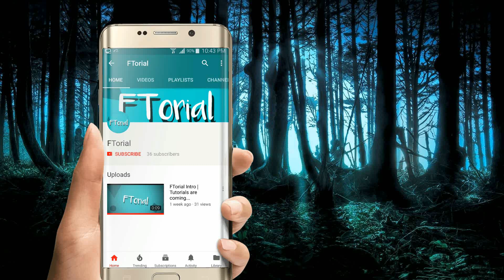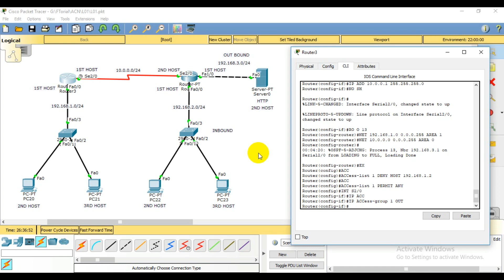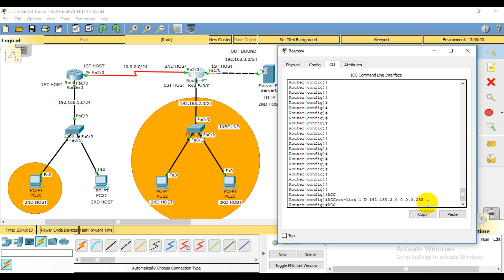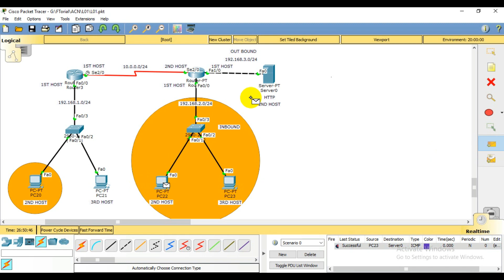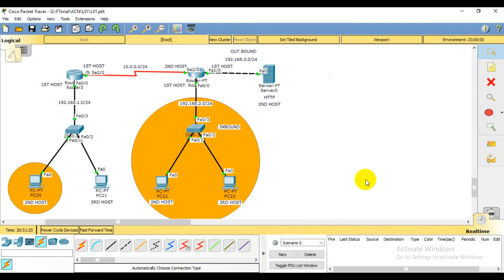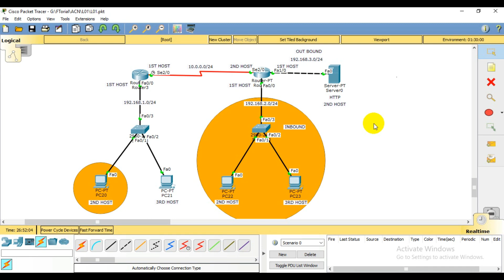ACL Configuration |L7| Standard Access Control List Cisco Packet Tracer | Computer Networks Tutorial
Playlist Link

ACL Configuration |L5| Standard Access Control List Cisco Packet Tracer | Advanced Computer Networks Bangla Tutorial

Standard Access Control Lists, syntax of access-list IOS command to create a Standard Access Control List (ACL) Standard Access Control Lists (ACLs) are the oldest type of Access Control Lists (ACL). Standard IP access lists are used to permit/deny traffic only based on source IP address of the IP datagram packets.
Before continuing, refer Introduction to Access Control Lists lesson , if you are not familiar with Access Contol Lists. Refer Standard Access Control Lists lesson if
Prerequisite – Access-lists (ACL) Access-list (ACL) is a set of rules defined for controlling the network traffic and reducing network attacks. ACLs are used to filter
Standard Access Control Lists. This chapter describes how to configure a standard ACL and includes the following sections: • Information About Standard ACLs
This tutorial explains how to create, enable and configure Standard Access Control List (Number and Named) in router step by step with
standard access control list definition

standard access list syntax

ip access-list extended example

firewall access list

cisco catalyst access list

which of the following are required when creating a standard access control list

inbound access list is not set

cisco edit access list
An access-control list (ACL), with respect to a computer file system, is a list of permissions attached to an object. An ACL specifies which users or system processes are granted access to objects, as well as what operations are allowed on given objects. Each entry in a typical ACL specifies a subject and an operation.
Access control lists (ACLs) are one of the fundamental building blocks of a network configuration. If you fully understand how Access lists are constructed and
Access control list (ACL) refers to the permissions attached to an object that specify which users are granted access to that object and the operations it is allowed
access control list tutorial

access control list pdf

access control list linux

an access control list (or acl) quizlet

access control list aws

access control list for dummies

access control list policy

access control list servicenow
To create a Standard Access Control List (ACL), to deny all the IP addresses from 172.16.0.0/16 network, from accessing the servers at 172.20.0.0/16 network, we use the "access-list" IOS command from the global configuration mode of Router03 (which is close to the destination), as shown below.
This tutorial explains how to create, enable and configure Standard Access Control List (Number and Named) in router step by step with examples. Learn how to create and implement Standard Access List statements and conditions with wildcard mask in easy language. ... With standard ACL
acl configuration example

cisco acl tutorial

show access-list commands

acl configuration in linux

ip access-group

access list in and out explained

cisco acl established example
A standard ACL can permit or deny trafiic based only on the source address(s). An extended ACL can permit or deny traffic based on both the source and destination address(s) as well as tcp/udp/icmp trafic types.
standard acl placement

advantages of standard acl

numbered standard acl

how is a source ip address used in a standard acl

standard acl meaning

standard and extended access list example

firewall access list